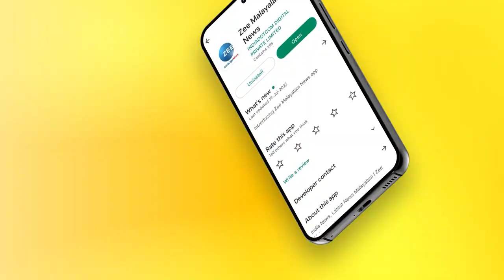Vinduja Menon | Malayalam Actress | സിനിമ ആസ്വദിക്കുന്ന സമയത്ത് തന്നെ വിവാഹം: വിന്ദുജ മേനോന്‍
സിനിമ ആസ്വദിക്കുന്ന സമയത്ത് തന്നെ വിവാഹം: വിന്ദുജ മേനോന്‍